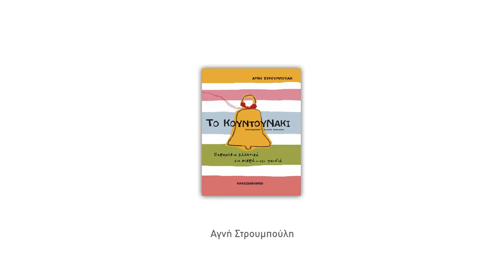Αμυμώνη- Παραμύθι χωρίς όρια: Η πεντάρα - Εύη Γεροκώστα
Η Μερμήγκω, από το βιβλίο Το Κουντουνάκι, της Αγνής Στρουμπούλη
Εικονογράφηση: Εριφύλη Αράπογλου
Εκδόσεις Καλειδοσκόπιο
Συντελεστές
Αφήγηση: Εύη Γεροκώστα
Οπτική Προσαρμογή & Μοντάζ: Δανάη Παρουνιάδη
Μουσική Επιμέλεια: Αλέξανδρος Ιακώβου
Ηχοληψία: Θοδωρής Δαμουράκης

Το «Παραμύθι Χωρίς Όρια» είναι η πρώτη ηλεκτρονική βιβλιοθήκη παραμυθιών, η οποία απευθύνεται σε παιδιά προσχολικής και πρώτης σχολικής ηλικίας με προβλήματα όρασης. Αποτελείται από 7 ηχητικά και 20 οπτικοποιημένα παραμύθια, 19 εκ των οποίων είναι των Εκδόσεων Καλειδοσκόπιο